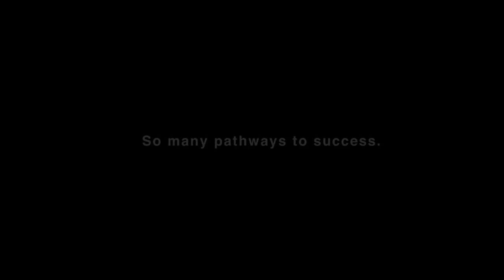CVCC :30 VIDEO 2020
A new 30 sec. video from Central VA Community College.